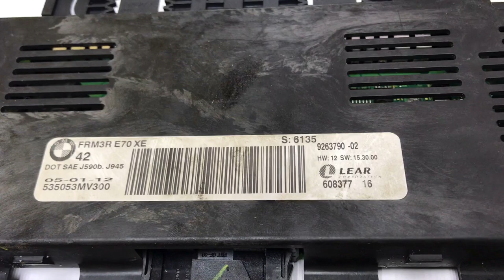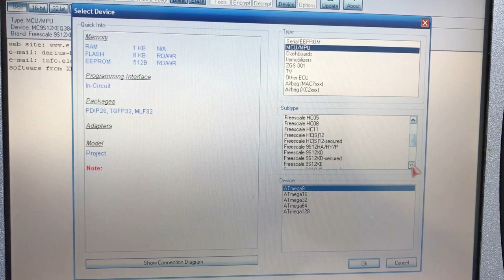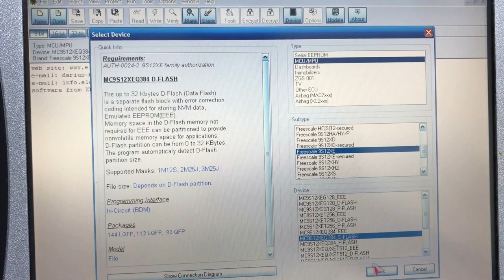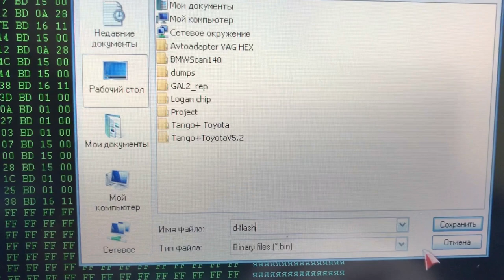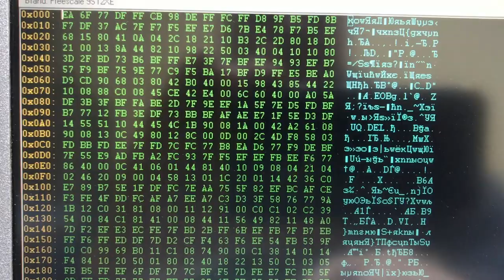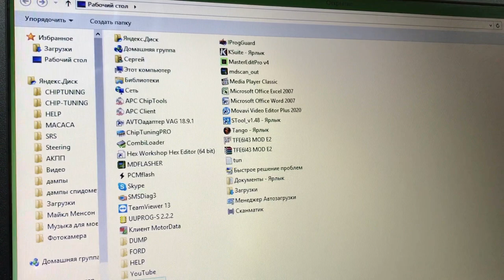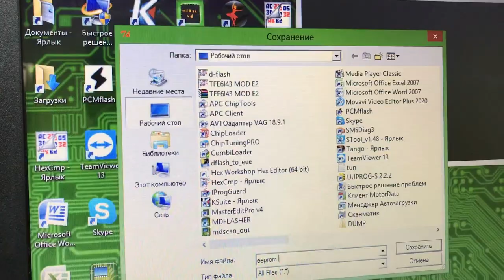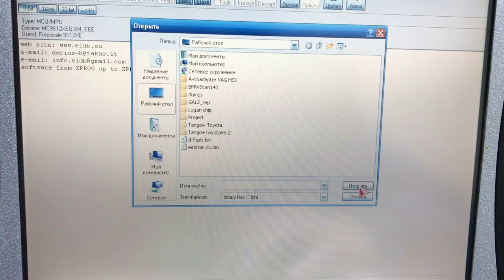Ремонт блока FRM 3R BMW X5 E70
Восстановление кодировок FRM 3R